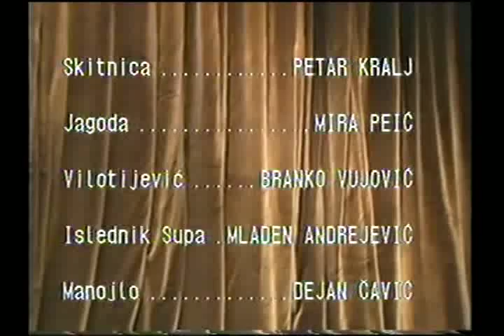Čudo u Šarganu [1989]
Režija: Mira Trailović
Glavne uloge: Mira Banjac, Ružica Sokić, Jelisaveta Sablić, Aljoša Vučković, Fedja Stojanović, Taško Načić, Milutin Butković, Petar Kralj...

Drama Čudo u Šarganu, tokom koje sve vreme pljušti kiša, smeštena je u krčmi na periferiji u kojoj rade, obitavaju i svraćaju ljudi sa margine, zatečeni negde između sela i grada. Ono što je, osim kafane “Šargan” zajedničko svim ovim ljudima jeste patnja koju svako od njih nosi u sebi i unosi u ovu neobičnu kafanu. Tako kafana postaje stecište kelnerica, kurvi, političara, prosjaka, skitnica, bivših robijaša… Paralelni tok radnje jeste priča o dvojici ratnika iz I-og svetskog rata, koji, mada odavno mrtvi, i dalje tragaju za pravdom i tako stižu u današnje vreme. Čudesni lik koji povezuje dva paralelna toka radnje jeste prosjak koji ima natprirodne sposobnosti da na sebe prima rane i bolove drugih ljudi. Ova drama koja u sebi nosi duh poetskog realizma, istovremeno je smešna i tragična, realistična i neverovatna.